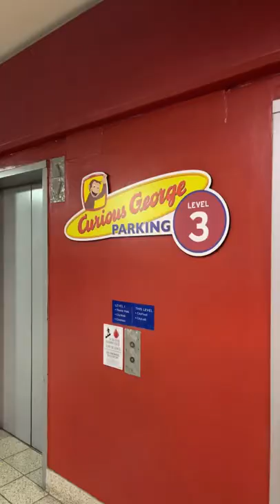COME TO UNIVERSAL CITYWALK WITH ME (and my mom and sister)